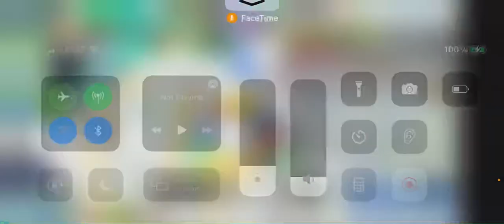So I donated 35 blue extracts in bee swarm simulator it was insane